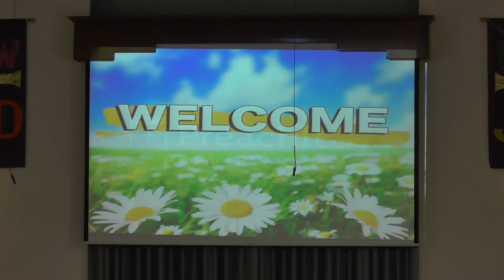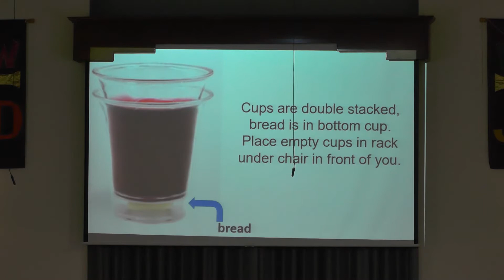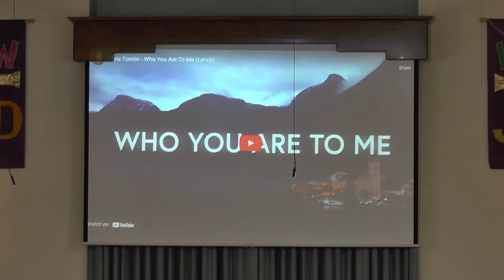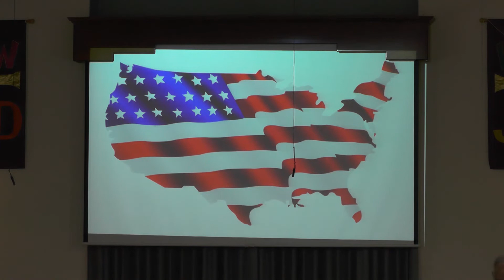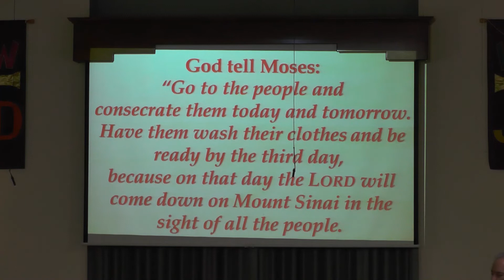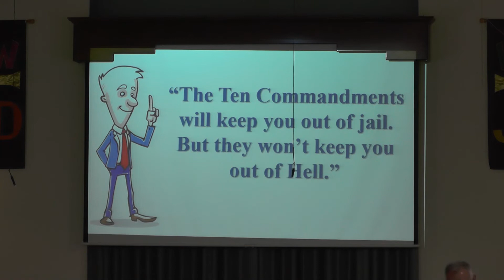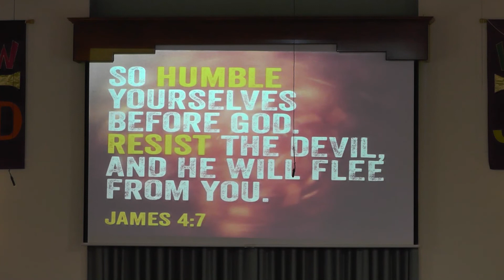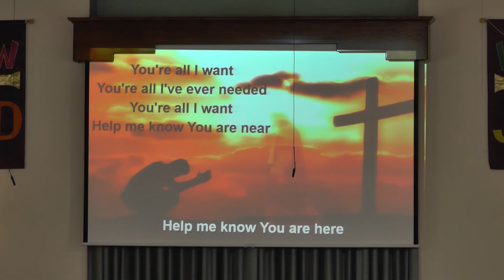Mountain of Freedom - 6/12/2022